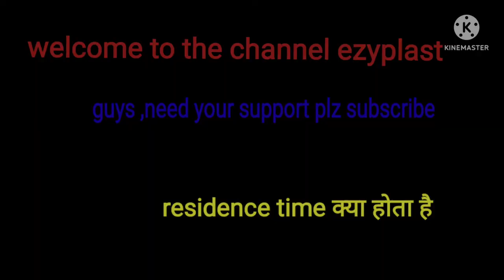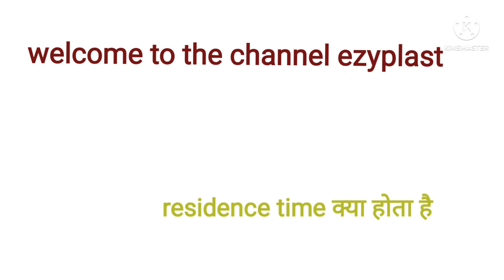residence time in injection molding#plastics